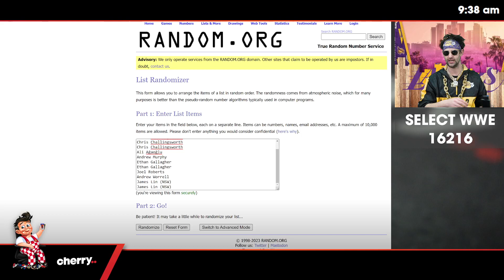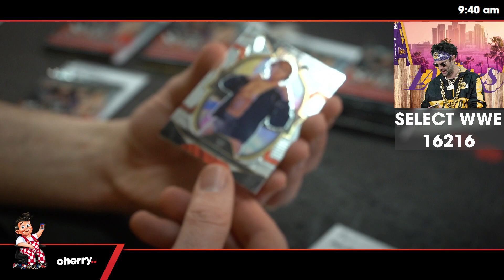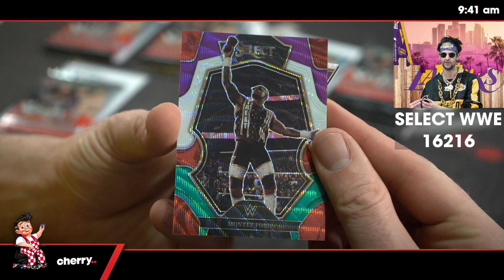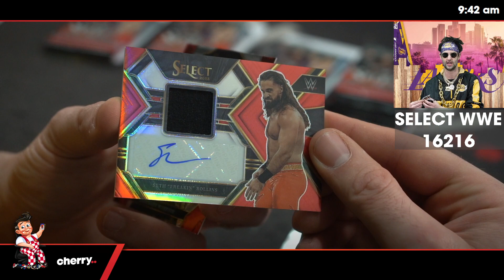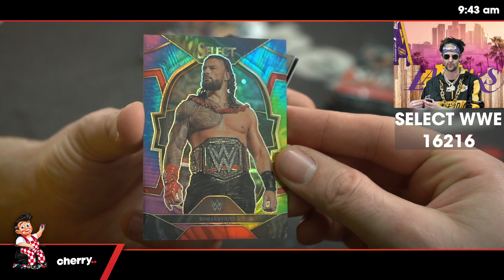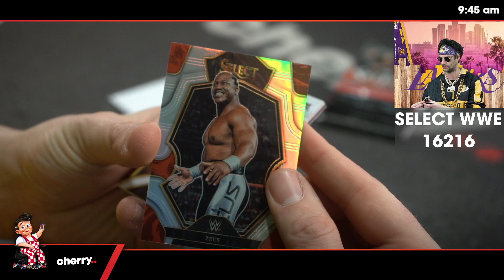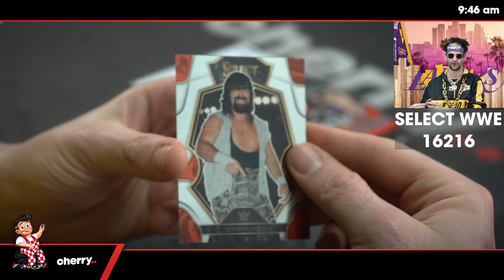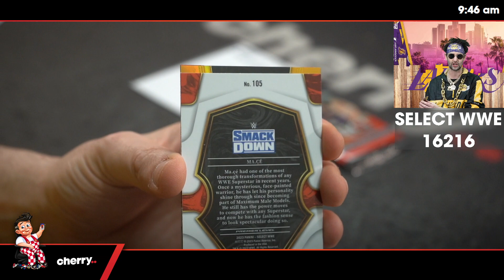2023 WWE Panini Select Hobby 1-Box Break #16216- Random Pack - Aug 10 (9am)